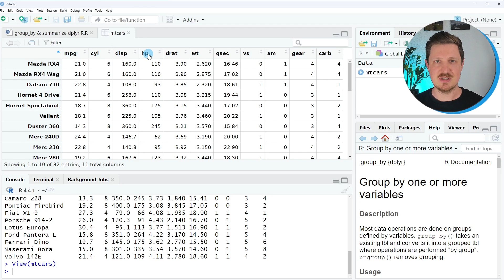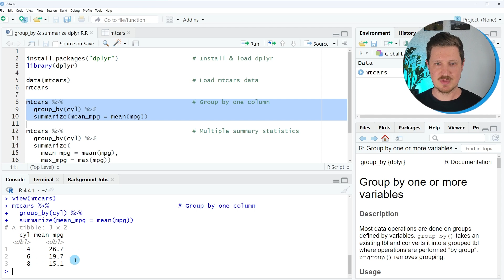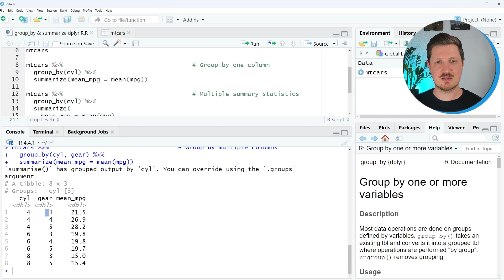Calculate Grouped Summary Statistics in R | group_by & summarize of dplyr Package | Multiple Columns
How to group by and summarize data sets using the dplyr Package in the R programming language. This video is a teaser for the Statistics Globe online course on Data Manipulation in R Using dplyr & the tidyverse. More details

R code of this video:

library(dplyr)

data(mtcars)                                 # Load mtcars data
mtcars

mtcars %›%                                   # Group by one column
  group_by(cyl) %›%
  summarize(mean_mpg = mean(mpg))

mtcars %›%                                   # Multiple summary statistics
  group_by(cyl) %›%
  summarize(
    mean_mpg = mean(mpg),
    max_mpg = max(mpg))

mtcars %›%                                   # Group by multiple columns
  group_by(cyl, gear) %›%
  summarize(mean_mpg = mean(mpg))